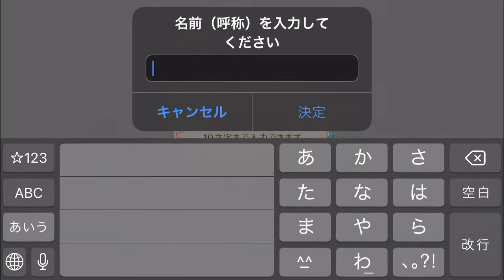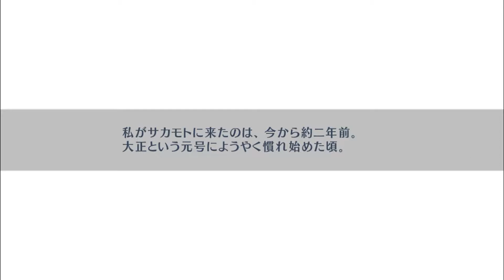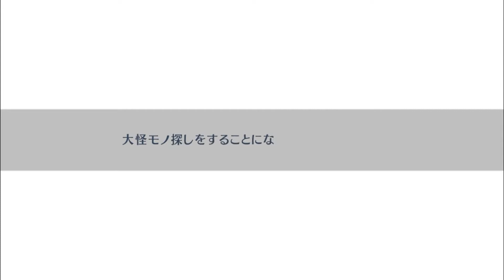イケメン農家と縁側でイチャイチャする-縁がわ男子とけものたん♯1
こんばんは、ニラすく子です。好きなものは甘いものとニラと陽太郎です。

🍀いいねボタンで応援してくれるとうれしい ★返信は都合により書いたり書かなかったりします